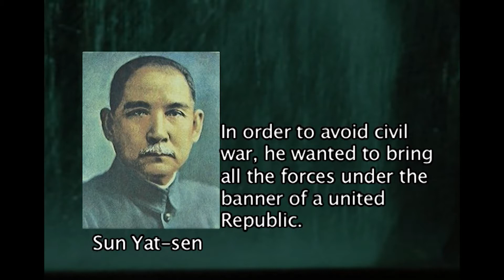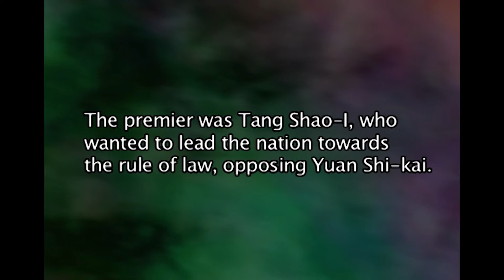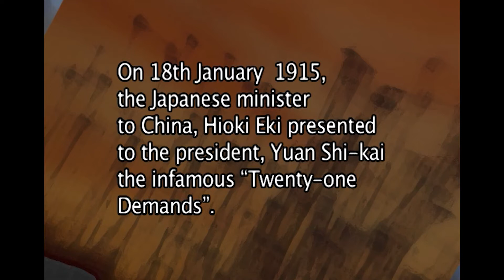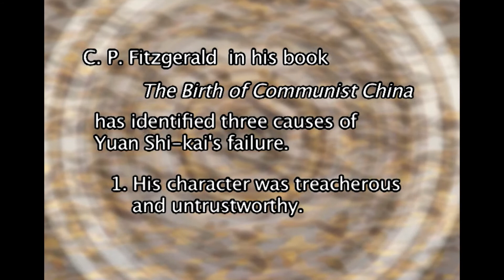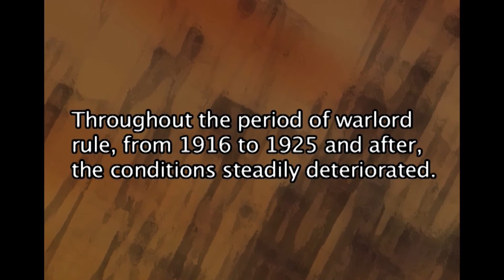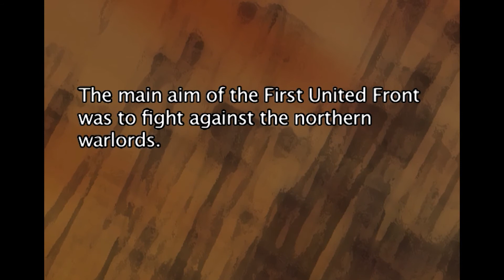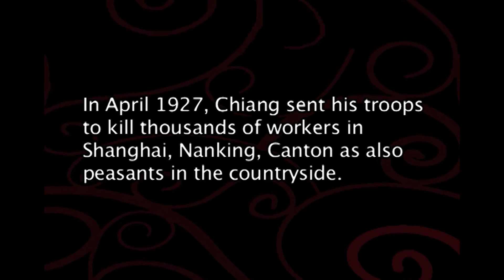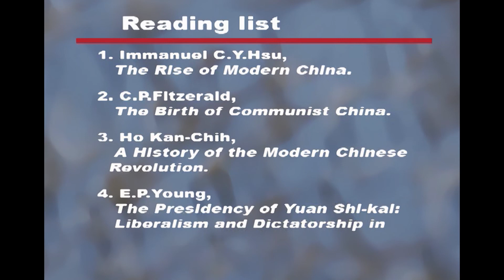Module 20: Emergence of the Republic Yuan She-kai and Warlordism-1916-28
Sun Yat-sen after becoming the President of Southern China abdicated in favor of Yuan Shi-kai with the hope of unifying China. That did not happen and Yuan Shi-kai became a dictator. He betrayed the revolution. So Sun Yat-sen initiated a second revolution which was also a failure. Then central power became very weak and Yuan Shi-kai was unpopular. Thus the warlords emerged powerful. So, the Kuomintang and the Communist Party of China formed the First United Front to fight against the Northern Warlords. That was not complete as Sun Yat-sen died. The successor Chiang Kai-shek of the Kuomintang turned the party into a fascist and was against the Communists. The remnants of the Leftist elements of the Kuomintang joined the CPC and were massacred on different occasions.